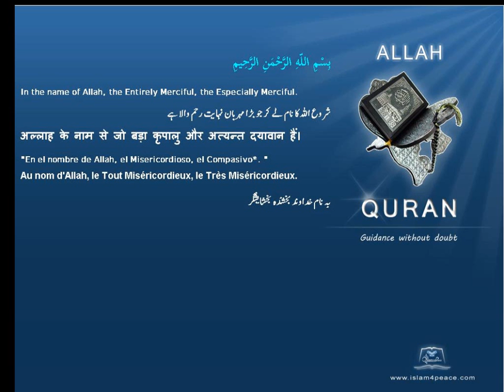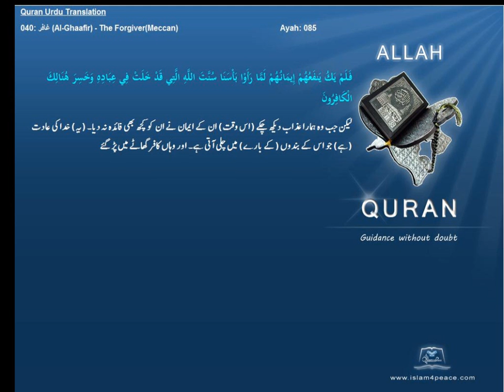Quran Urdu Only 040 غافر Al Ghaafir The ForgiverMeccanIslam4peace com